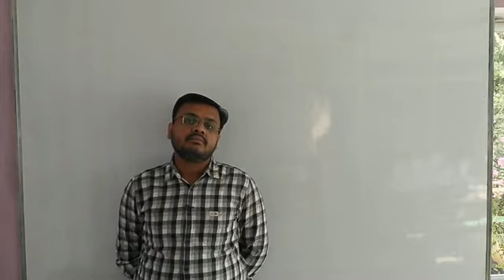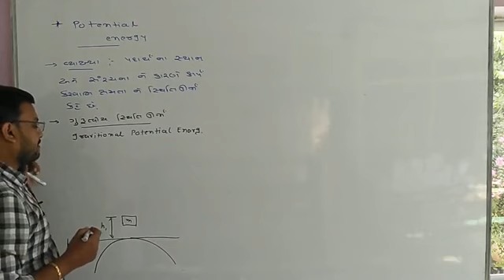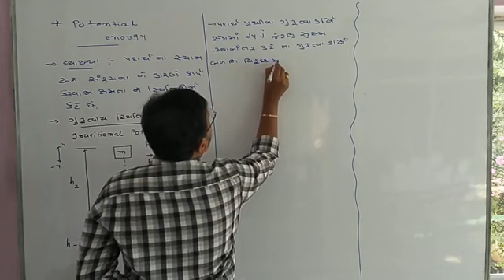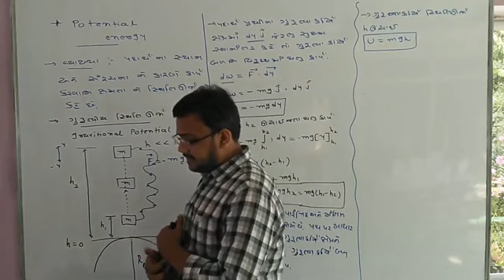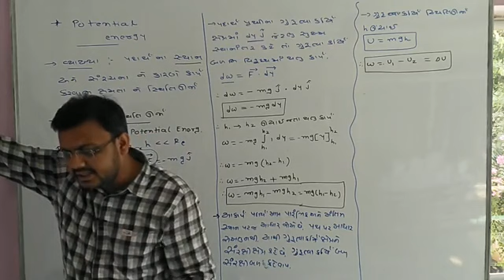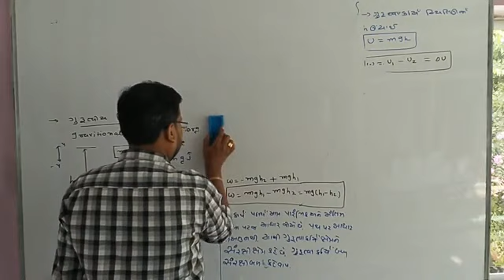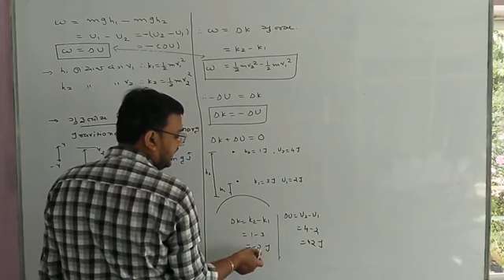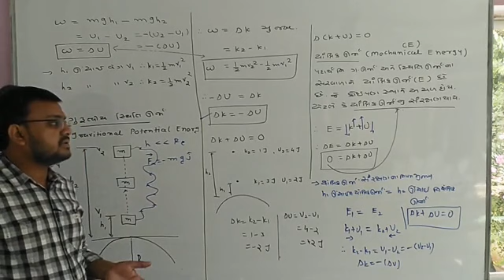Physics | Std-11 | Work Energy Power | Potential Energy | Neet | Jee | By Jd Sir